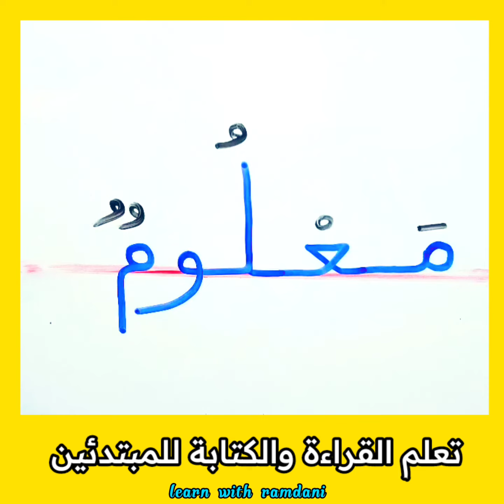الطريقة الصحيحة لتعلم القراءة والكتابة للمبتدئين من الصفر | ✓ خطوة بخطوة لطلاب محو الأمية 💯 ...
✓ تركيب الكلمات
✓ How to speak Arabic Language for Beginners lesson 1
✓ How to read Arabic Language for Beginners
لا تنسى الإشتراك وتفعيل الجرس ليصلك كل جديد  مقاطعنا التعليمية الهادفة ✅